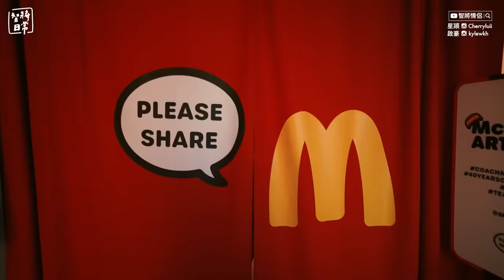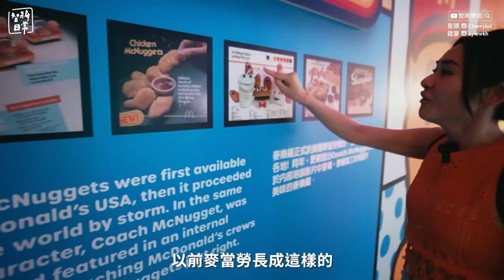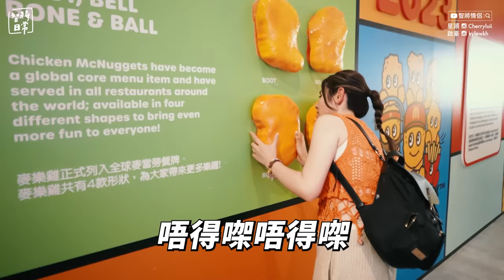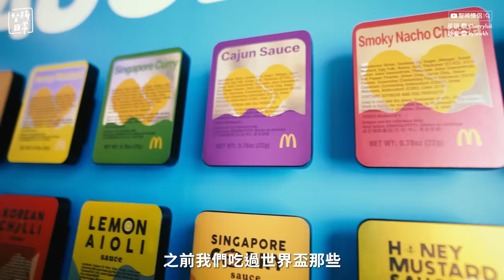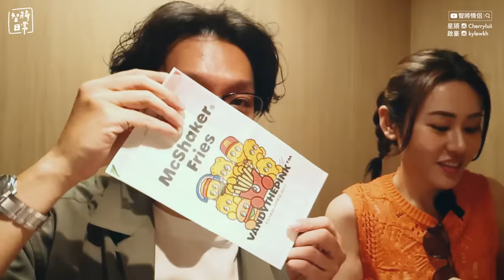✧ 香港VLOG ✧ 放假好去處 🌴 偽文青真藝術 炎夏放棄行山☀️嘆冷氣行展覽 麥樂雞歷史大公開 【 智將情侶｜VLOG 】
最近實在太熱
雖然好想出街但真係會中暑
行山直接放棄唔使諗
唯有搵啲有冷氣嘅地方行下~
搵晒最近有嘅展覽嚟睇
之前行咗大館睇霓虹燈
今次睇麥樂雞展~
食咗咁多年都唔知佢點嚟
同埋今次同唔同藝術家合作
啲公仔好得意
啱晒我呢啲追求文化氣息(a.k.a冷氣)嘅偽文青
大家有興趣都可以去行下~

購票及展覽資訊:
麥樂雞®️40 週年沉浸式當代藝術展覽 「Coach McNugget Art World」
詳情:
日期: 即日起至 8 月 20 日(星期日)
時間: 上午 10 時正至下午 10 時正(共分 12 節進行，每節 1 小時)
地點: 西九文化區藝術展亭(Arts Pavilion, West Kowloon Cultural District)
電子門票發售日期: 即日起網上公開發售，先到先得，額滿即止。
電子門票價格: 港幣$20(活動所得的收益於扣除必要支出後, 將撥歸「香港麥當勞叔叔之家慈善基金」作營運經費之用)